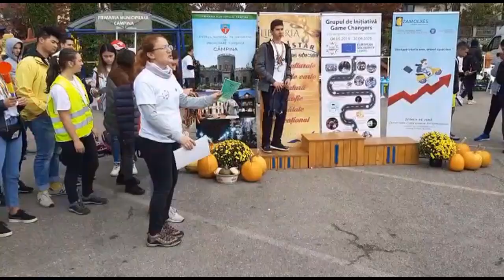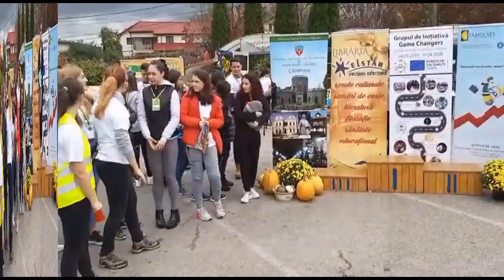Campinatv.ro - Crosul Solidarității Câmpina 2019